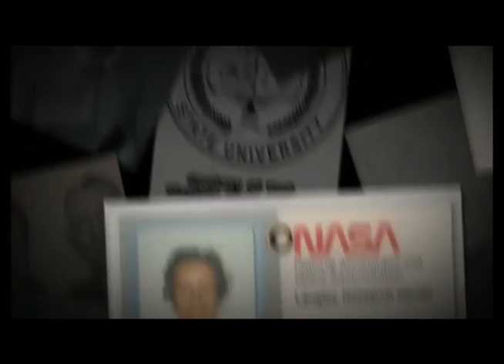Women's History Minute: "Katherine Johnson" Video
Did you know that mathematician Katherine Johnson contributed to the early NASA space program?